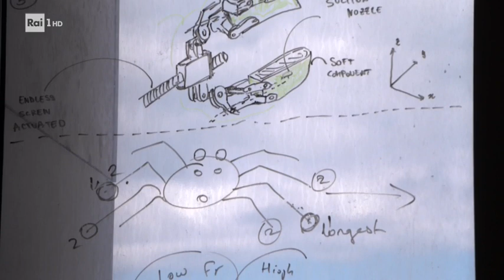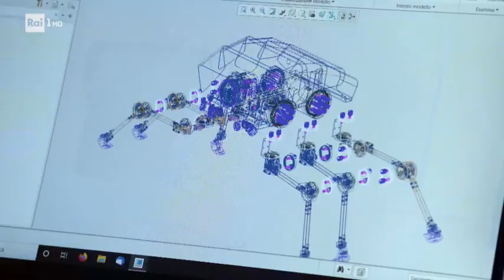Un granchio contro la plastica - Superquark 26/08/2020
- Contro la plastica in mare un robot ispirato al granchio: è Silver2, sviluppato dalla scuola Sant'Anna di Pisa nel progetto Blue Resolution. Ce ne parla Barbara Bernardini